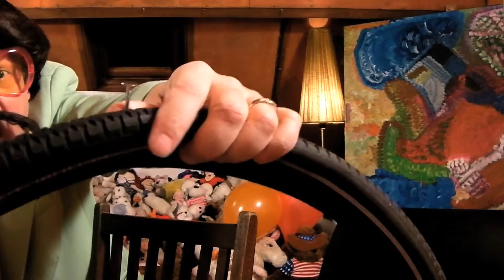The leak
Click cc icon and have English subtitles.